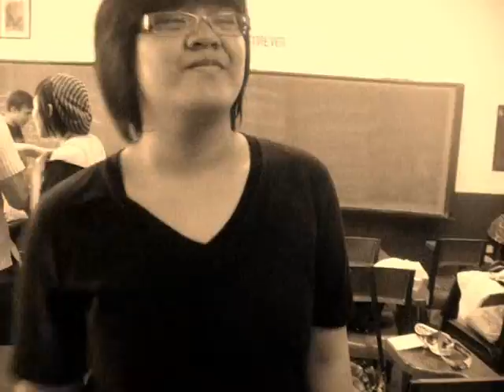Run Devil Run MV (Music Class)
Our music video for Music Class. Enjoy. :) SPECIAL THANKS TO LARA AND CELINA! :*